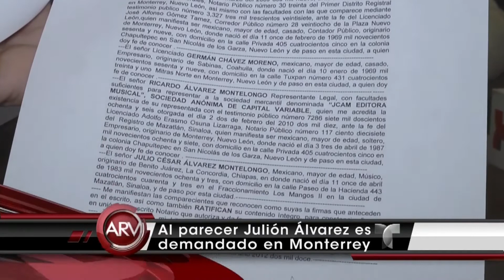Julión Álvarez demandado por incumplimiento de contrato | Al Rojo Vivo | Telemundo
SUBSCRIBETE Dos empresarios de Música Regional Mexicana aseguran que en el 2012 Julión firmó un acuerdo que no cumplió.